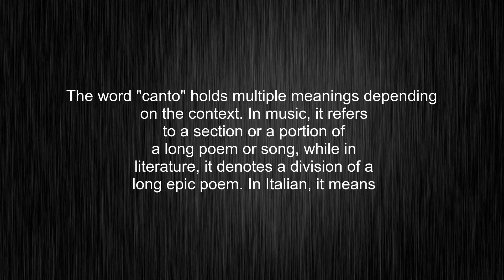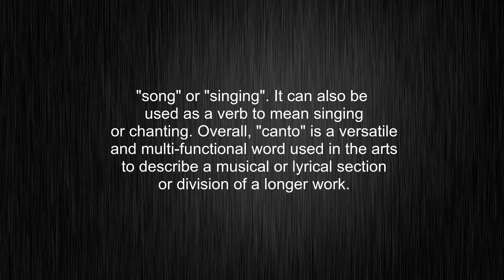What's the meaning of "canto", How to pronounce canto?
This video tells you what "canto" means, how to pronounce it, provides a pronunciation guide and an accurate definition.
00:00 Pronunciation
00:31 Meaning

- What is the meaning of canto
- How to say canto
- What is the definition of canto
- How to pronounce canto

Visit our free audio/video dictionary tutorial to learn how to correctly pronounce words/names and to learn their meanings, definitions, just like canto definition and meaning in Merriam-Webster, canto definition and meaning in Collins English Dictionary, canto definition and meaning in The Oxford English Dictionary, canto definition and meaning in Longman Dictionary of Contemporary English, canto definition and meaning in Cambridge Advanced Learner's Dictionary, and more.